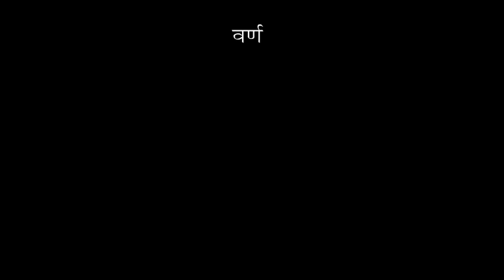Dr.Babasaheb Ambedkar animated series part 1